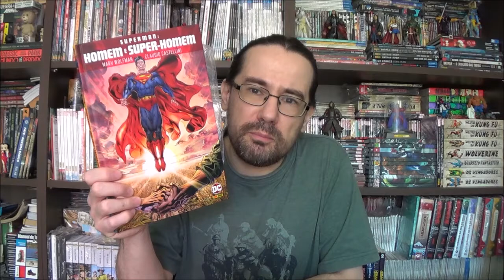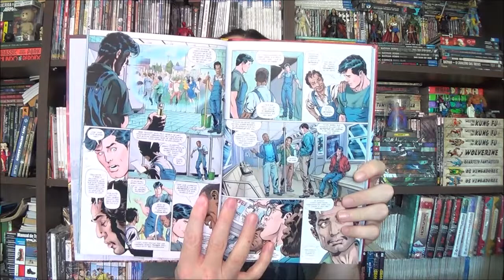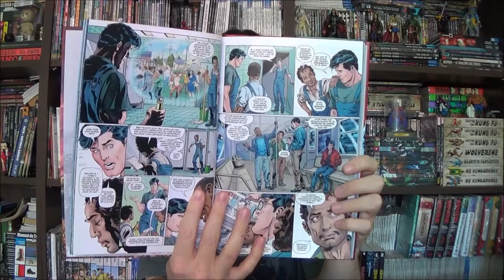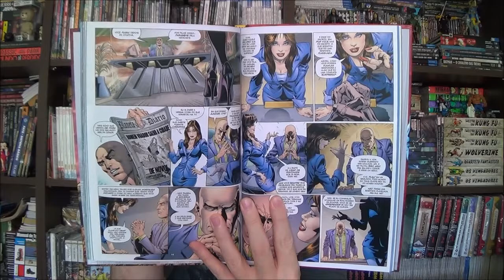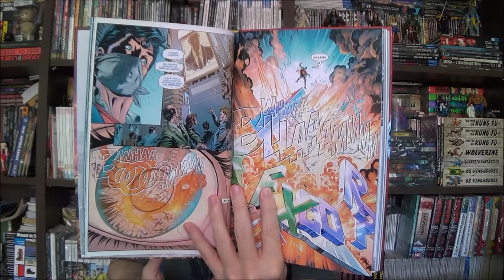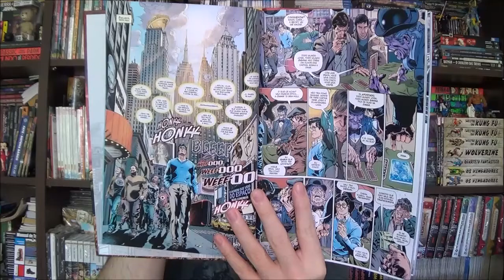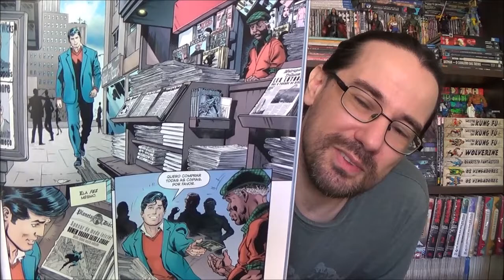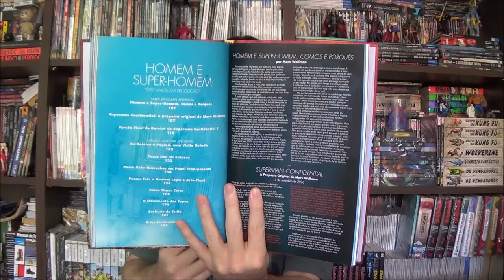Chapéu do Presto Especial - Homem e Super Homem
Bem-vindos a mais um Chapéu do Presto Especial, no episódio de hoje trago uma Graphic Novel lançada este ano pela Panini que investiga o homem por traz do Super-Homem na história Homem e Super-Homem do Marv Wolfman e Cláudio Castellini.

Campinas - SP
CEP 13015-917